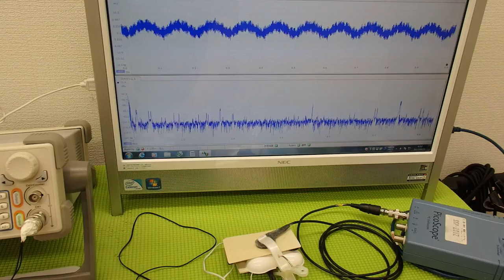オリジナル超音波プローブの「発振・制御」技術 ultrasonic-labo